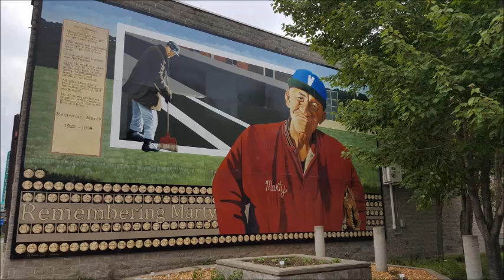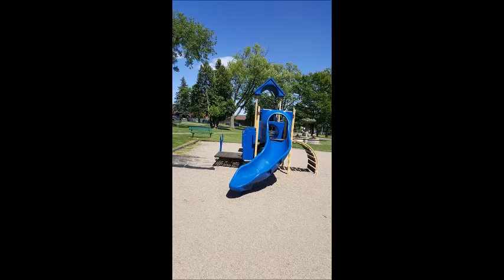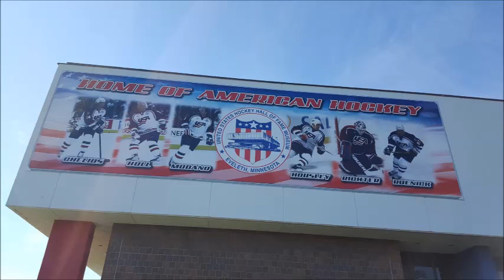2016 My Trip Home To Virginia Mn and The Iron Range In Northern Minnesota